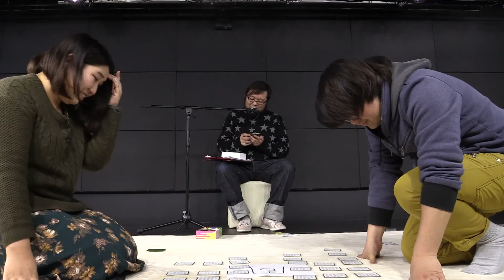空前絶後 に 百人一首 大会 やってみた。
全国1億2千万人の 百人一首 ファンの皆様、お待たせいたしました。

ついに決戦の時は来た！
協議かるた形式で行われる、ガチンコ百人一首対決がここに開幕！！

撮影：そうくん
編集：あっちゃん、そうくん、ｓｒｂｎ先生
ディレクター：ｓｒｂｎ先生

※ガジェクリはYouTubeのパートナーとして、YouTubeに動画を投稿するクリエイターの皆さんをサポートしています。

【チャンネルの再生リスト】
◆ひげおやじのゲーム実況

【 過去の企画 】
■GameFest